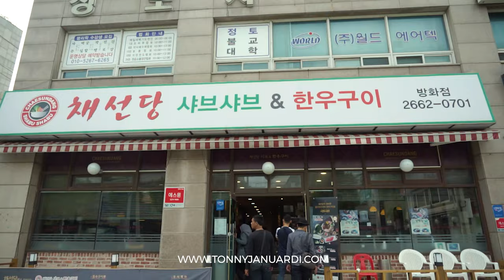INDONESIA TO KOREA SEOUL - DOCUMENTER DAY 1 - PART 1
+ DESIGN + VIDEOGRAPHY  + ANIMATION + PHOTOGRAPHY +
FOR THE PURPOSE OF :

BRANDING | COMPANY PROFILE | MUSIC VIDEO
| PRODUCT CATALOG | PROMOTION | ETC